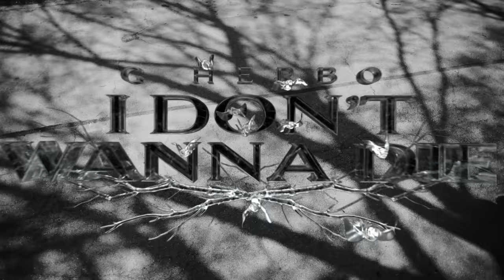G Herbo - I Don't Wanna Die (Official Music Video)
Official music video for G Herbo “I Don’t Wanna Die” from the new album 25, available everywhere now

Lyrics:

(Uh)
(Uh)
Wanna see my life a movie press play
Bitch the street ain’t checkers
It’s a chess game
Now let’s play
War time niggas blazin at us daily
I must say
But we was brave
Killed my nigga, we back out the next day
And I ain’t even hesitate
Did some shit and pour up lean cause that’s my way
to meditate
And we took niggas breath away
Seen some shit I’ll never say
Bullet hit him and missed me
But I was just a step away
Damn I caught a blessing
Ooh we taught that opp a lesson
Shooters kappa alpha steppin
I done let off Smith and Wessons
Thirty shot 357‘s
40 Glock my preference
That compact 27 and the 23
That’s the regular one
Staying strapped because I’m getting fetty
I can’t go to heaven
I done lived like four lives
Let off 4-5’s
Niggas want me dead I’m still alive
That’s no surprise
Ima put that bitch right in between like both his eyes
Do the wrong shit, we at his addy going inside
Choppa in my hand, I got a pistol on my side
Ima put this bitch right in his mouth like open wide
Word to the wise I used to roll with older guys
So he might be bigger than me but this bitch was oversized
We gon dress up for the hit cause that’s before his time
Like he saw a magic trick I’m tryna blow a nigga mind
I ain’t say he was no bitch I saw the soul in his eyes
I don’t give a fuck I’m still gone put his skull in his thighs
Kobe took his last breath, I seen him rolling his eyes on the nine
He know we ain’t sleep, we rode on the shhhh
And this savage shit was tough it took a toll on us
Had to keep them poles on us, reaper trying to hold on us
And you ‘pose to be a killer but you told on us
Fuck your dead homies, we had gloves on us
Niggas hate us
We gettin money now we glowed on em
Savage niggas turned over, VVS and gold on us